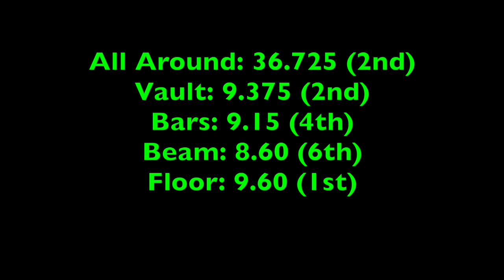2018 Philadelphia Pink Invitational (Feb 24, 2018)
2018_02_24_Philadelphia Pink Invitational (Feb 24, 2018)